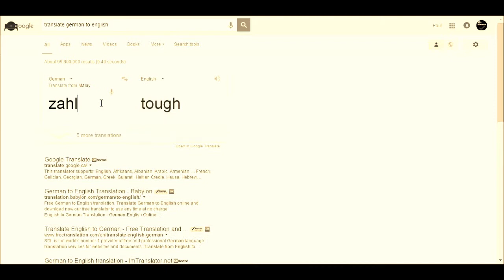Why Z represents integer numbers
Why Z represents the set of integers.